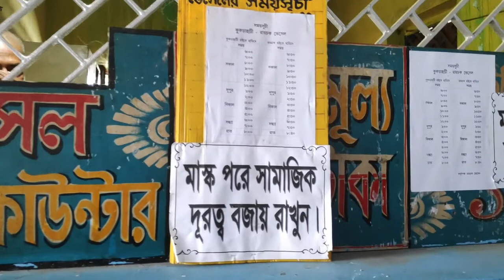Haldia to Kolkata Motovlog via Kukrahati Raichak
This is my first Solo ride to Kolkata form Haldia via Kukrahati and raichak. Have tried to showcase kolkata in my lense. Watch the video till end hope you will like it.

If you want to know details about the temple

I started my journey from City Center Haldia and Kukrahati is 18 km from City Center Haldia. After that i took ferry service from Kukrahati to Raichak and the fare was INR 55 (including bike). I started drive from Raichak to Esplanade. Its a offroad drive so be carefull when you are driving.

for more details please watch the complete video.